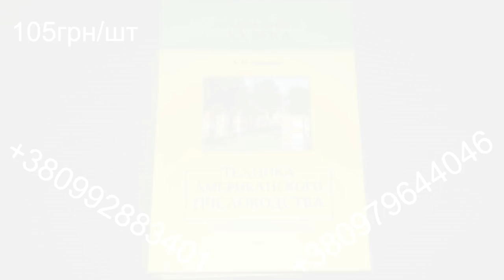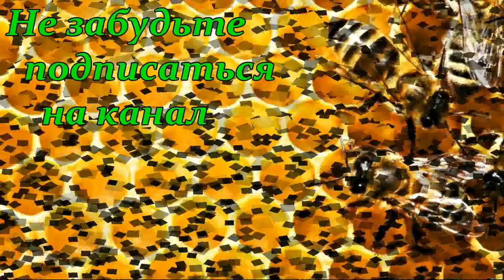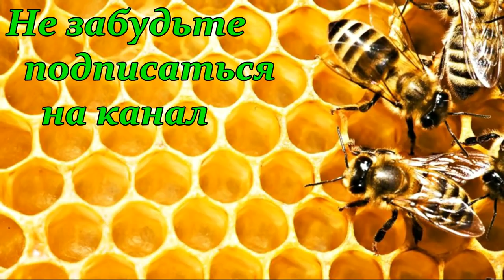Пчеловодство Андрея Бодина. Молдавское пчеловодство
Часть третья.